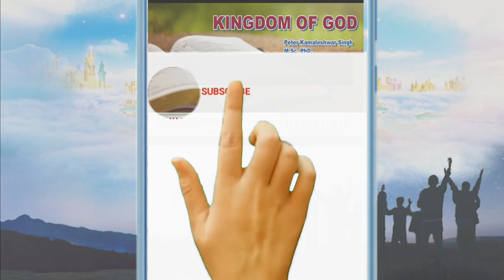Kingdom of God - Devotion Day 223 Dr. Peter Kamaleshwar Prasad Singh